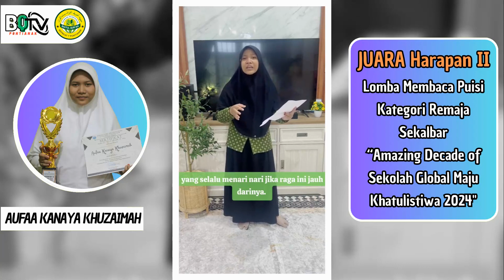LOMBA BACA PUISI | AUFAA KANAYA KHUZAIMAH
Kali ini teman - teman ikut berpartisipasi dalam Kegiatan Amazing Decade yang diselenggarakan oleh Sekolah Global Maju Khatulistiwa.
Salah satu teman kita yaitu Aufaa Kanaya Khuzaimah, siswi Kelas IX dari SMP Islam Tahfizhul Quran mengikuti cabang Lomba Membaca Puisi Kategori Remaja.
dan Alhamdulillah Ananda Aufaa berhasil mendapatkan Juara Harapan 2 se Kalimantan Barat.

Follow juga FACEBOOK kita untuk melihat keseruan apa saja yang berlangsung selama mondok disini :